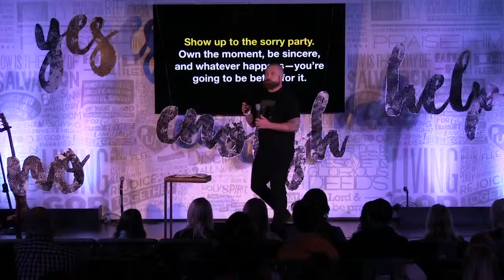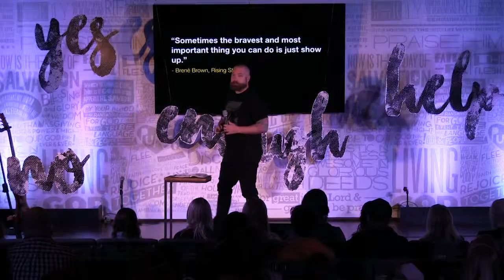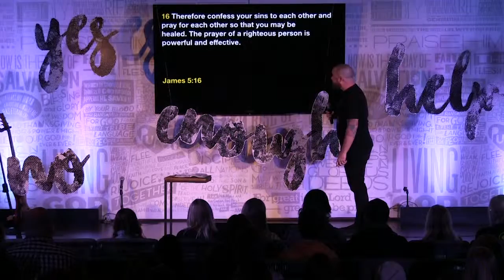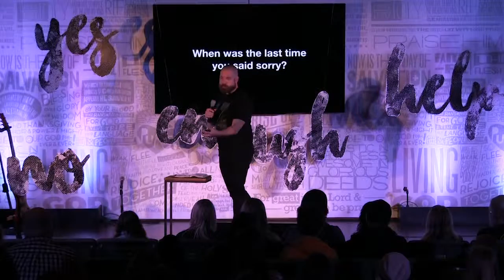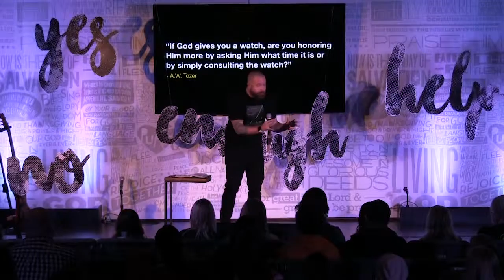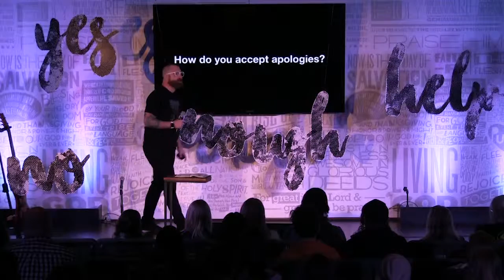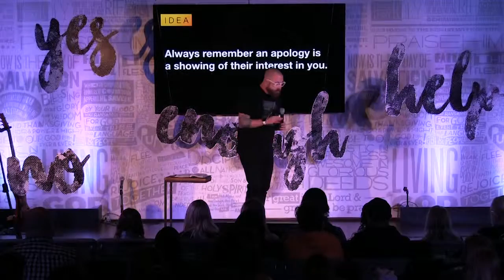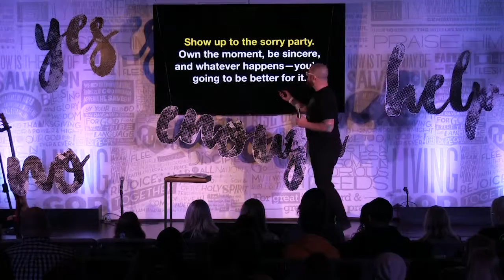Six Little Words - Week 5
Week 5 in our series "Six Little Words" as we dive in and learn about the power of "sorry."